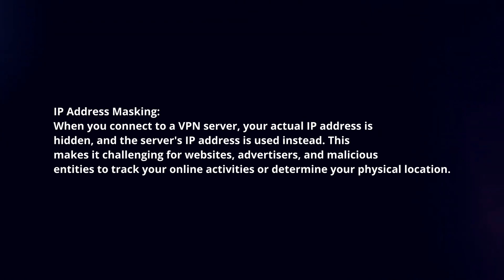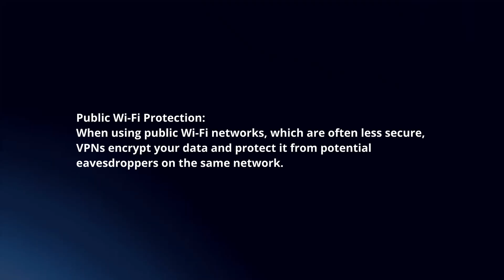How Does VPN Protect Privacy In 2024?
In this video I will explain How A VPN Protects Privacy In 2024.